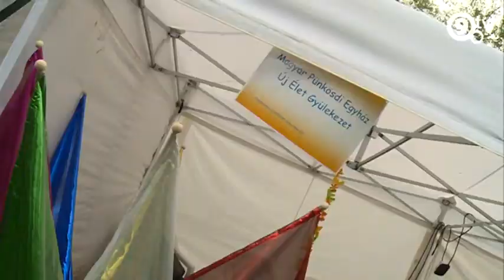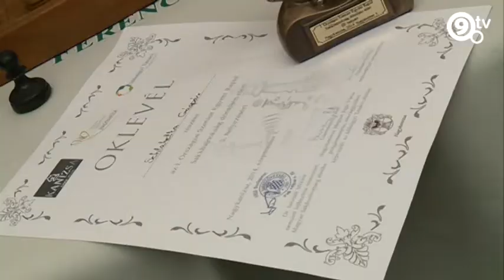9.tv - KultNegyed - József Attila Lakótelepi Mulatság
Családi programok, sportfoglalkozások, civil szervezetek, nemzetiségek, operett, rock, Hot Jazz Band és a Beatrice - ilyen volt a 2014-es József Attila Lakótelepi Mulatság!